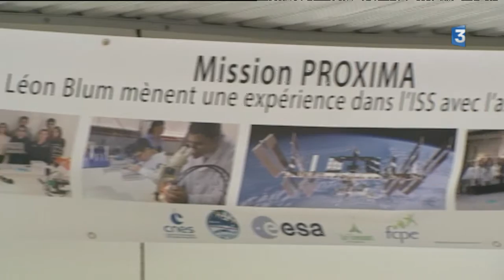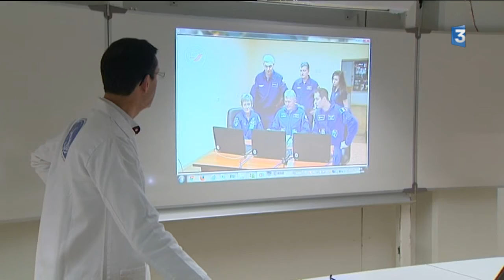Des graines de moutarde de Dijon et de radis du Creusot dans l'espace !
L’astronaute français Thomas Pesquet va bientôt rejoindre la Station spatiale internationale (ISS). Il mènera plusieurs expériences, dont une sur le développement morphologique des végétaux proposée par 3 lycées (Le Creusot en Saône-et-Loire, Dijon en Côte-d'Or et Saint-Orens)

Reportage de Fanny Borius et Anthony Borlot
Intervenants :
- Maxime Nogué, 2de 1, option aéronautique
-Anaïs Machado, 2de 1, option aéronautique
- Christophe Miguet, professeur de SVT